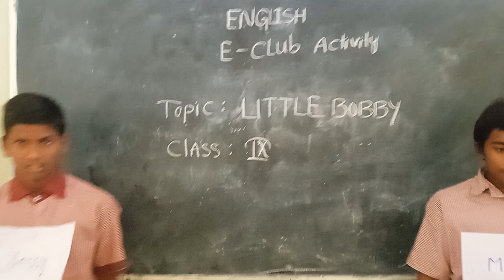Mjpsspt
little bobby,9th class